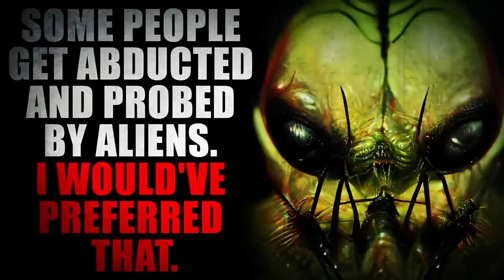8 Stories That You Shouldn't Listen When You Sleep But I Know You Will | Creepypasta Compilation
Mrs. Blackmoore by TW Grim:

Audio Mastering and Editing:
HellzHobo
AudionicMusic

Jordan Alexander Sanchez, Stephanie Butler, reaper61167, Bobby Karman, Tristain Pelton, Chance Burnett, Diana Kraus, Atomaurus, Grand Moth the Milky, Bigsmoke369, Mickhael Mcivor, Captain Scurvy, SaltyIrishPoet, Estebean, Brayden Morris, Nate Kuhl, Horrorfan1212, hourminsec time,
Aika Limchoc, DirtDiver030, Matt Bach, Voiceofsand, Coffee zombie, Hydd3n_Tyg3r, ChellyJay, Jeremy H, PhycoMel, Nana, Deleted Account, MeltedLake,
Tali_Su, William King, Darth Miver, Micah Ortiz, Satanic Aries, BartoHawk764, LambdaM98, Harley, Sashi Sazaku, Cronut509, Kayleigh Ambrose,
Tsuji Campbell, Stricken, Azurine Fox, Freddy Krueger, Happy Birthday Jason Wilson, Lisa Cottrell, caspian, Hades nephew, Tater Chip,
AcidSystem, Prozac and Pancake Appreciation Society, Benjamin Welvaert, Kiri the Sloth, Festers Lampshade, Sky Harbor, Nico kaeo,
Raphael Rodriguez, TheGingerBroz, Aeryn Stormcrow, Daniel Poulsen, CoryxKenshin, PeacefulBuddha, Oviluz, Shelby Hester, Mitchell,
Detrick Edger, Sam Walton, Void Walker, Lady Wisteria, Scary Shari, Kathryn Simmonds, glitch-rabbit, MrDiamondOre, Xylobones, The_BootyholeTicklers, Squiddy117, Autumn Winters, Salty Surprise, Deamon Darkstar, Anna Miller, Andrew Beneze, Mitch Gerads, Jiyu,
Jack Forrest, Gebtm, Chaun Jackson, Cecelia Fortier, SoMuchHeresy, TheAlpha, Jabbles 'Raz', Julie MacTire, Audrey Castro, TheMorrigan, supersuperbia, Victoria Harris, SkyMara Ravenswood, Factory Reset, a FergaliciousBoy, Kia Lawrence, Vettros, Ezra the Psilo-Magician,
Lifetime Insomniac, KnockOff404, Vetzy, Ken M, Cecilie Bjørnerud, Tactical Bacon, Ultra Squirrel, Nika, Alena Hyper, Vickie Boone,
Jared Knudson, Incorporeal_shade, Samuel Langley, Suzanne Gereaux, Ashlyn, Cinna, Prince of CatGirls, Shadow Morningstar, Sgueegy Cook,
Bponder182123, Liam Kerschner, robert foster, Christa Laidlaw, Jessica Stormoen, Lyle Gelbfur, Sydney Brooking, Mazikeen, B. Lisa Kyser,
MrRyvids, Jose Rodriguez, MysticVoidEye, Ragnar_The_Relentless, Adagio_Rose, Cas wesson